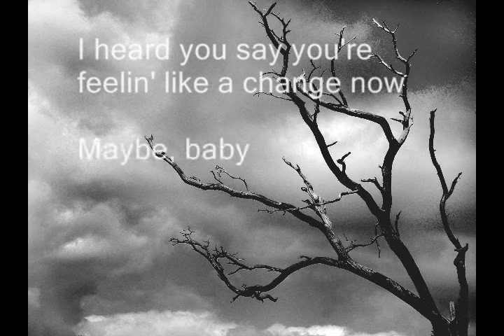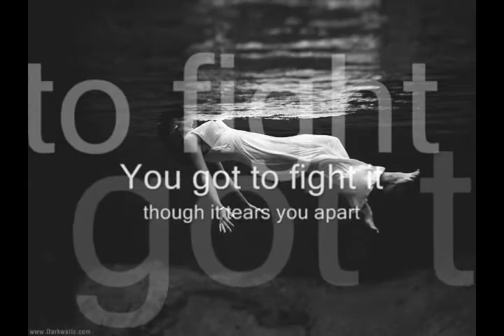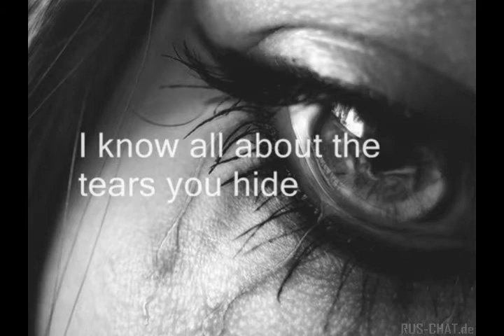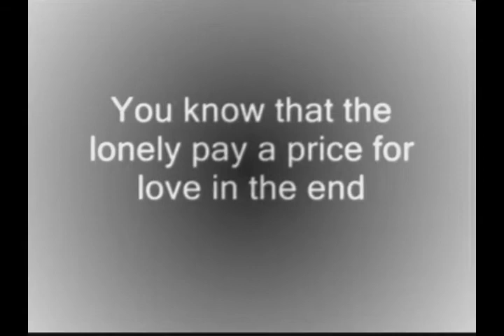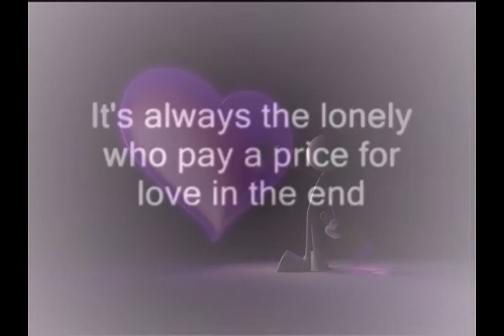Fight it out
Audio: Pat Benatar - Fight it Out (1982)